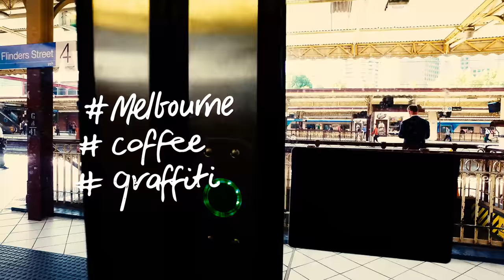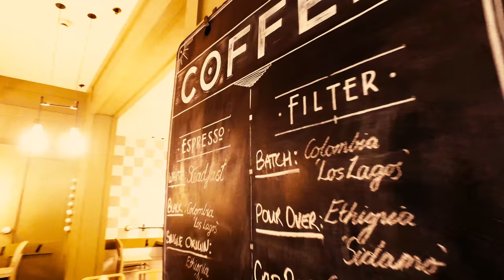Melbourne, Coffee & Graffiti - A small timelapse trip around Melbourne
A little trip through my Melbourne while having a coffee and checking out some of the lane way graffiti.

Taking the path from Flinders Street Station through the subway which lets you pop up in Degraves Street.

The man was busking without a licence.. I think.

Mick Russell